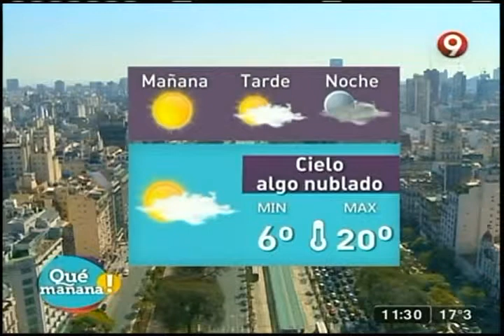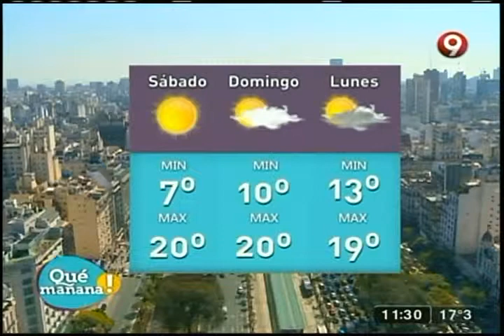El pronóstico del tiempo